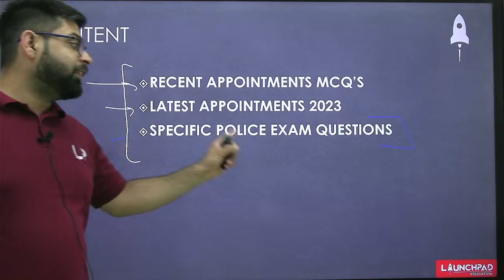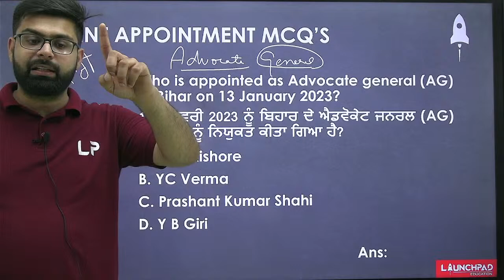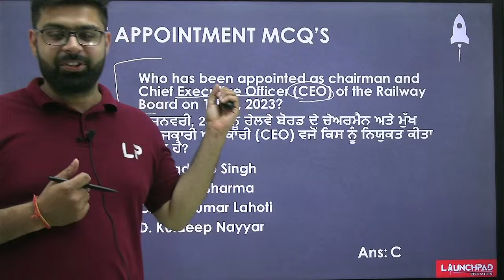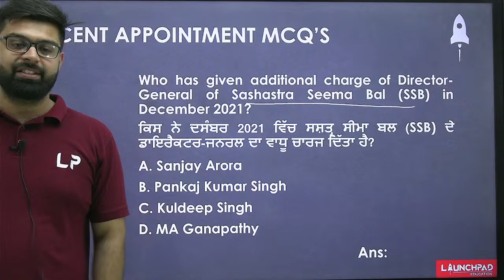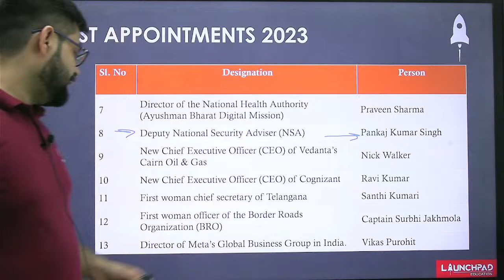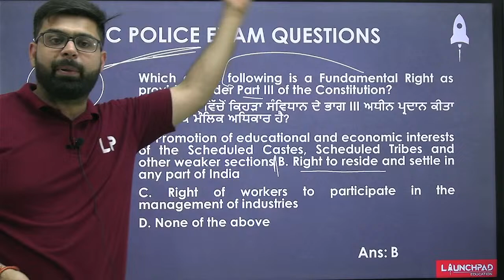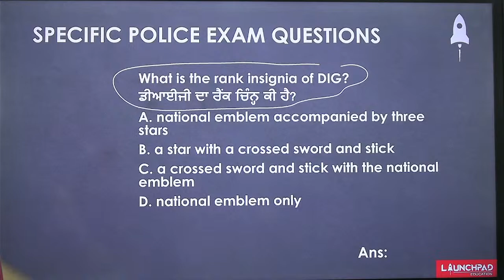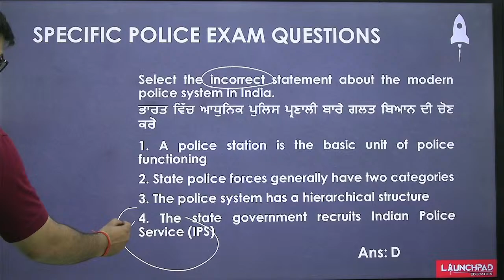PUNJAB POLICE BHARTI 2023 | SHAHEEDI MARATHON | LATEST APOINTMENTS | PUNJAB POLICE SI & CONSTABLE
Punjab Police Recruitment Board has released the official notification for 2034 posts of Constable & Sub-Inspector in January 2023. In this session, we will run a mock test, that will include more than 50 pattern-based questions so that you can crack the upcoming Punjab Police exams.

Presented by: Msr. Abhinav Sharma